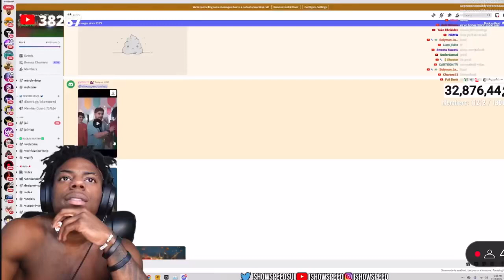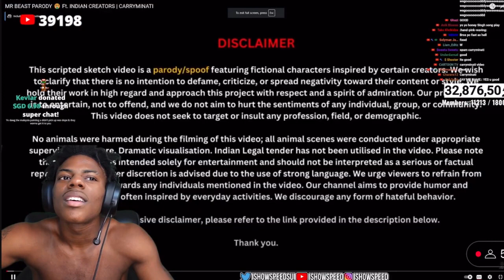IShowSpeed Reacts To MR BEAST PARODY 🤑 Ft INDIAN CREATORS CARRYMINATI